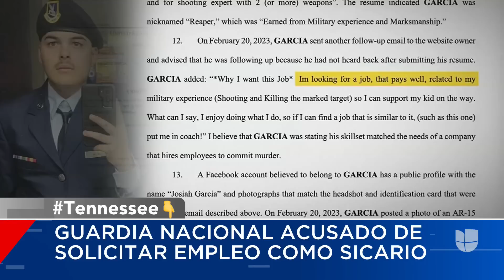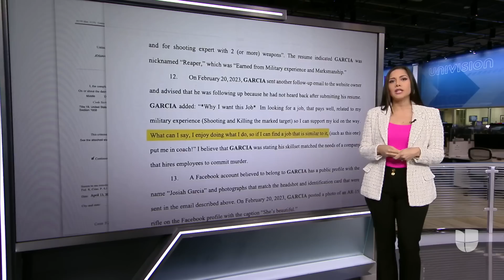Detienen a miembro de la Guardia Nacional que buscaba trabajo como sicario: se postuló en internet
El hombre de Tennessee, de 21 años de edad, está acusado de solicitar empleo como asesino a sueldo. Autoridades dicen que solicitó el trabajo en un sitio web falso y fue arrestado después de recibir un pago inicial por parte de un agente encubierto del FBI.

León Krauze